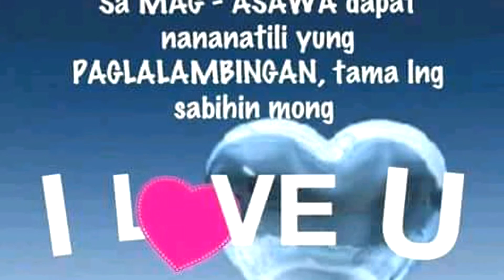BUHAY PPI 3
Its been 5mons
Dami na ring nangyari...
May dumarating... may umaalis